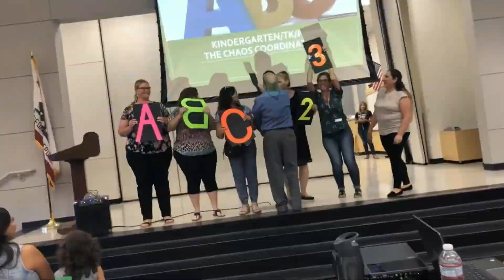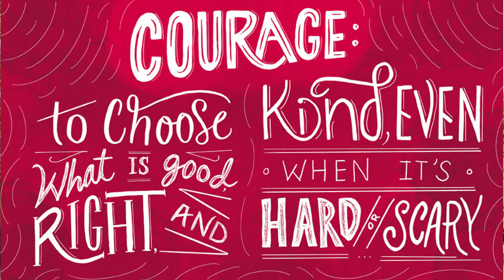Monday September 8th Morning Announcements